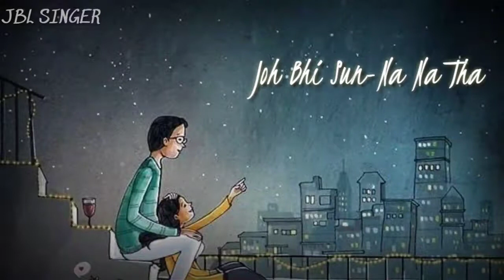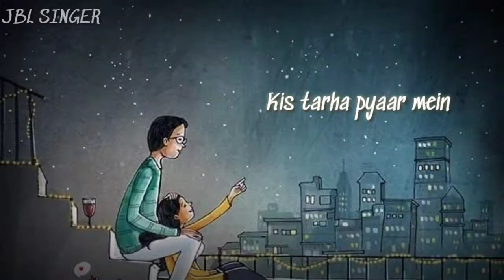Aao Sunao Pyar Ki Ek Kahani (Reprise) | jbl singer | Latest Hindi Song Cover 2021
This is cover version.

Lyrics:-
Hoooo hoooo hoooo hoooo
Hoooo hoooo
Aao sunao pyar ki ek kahani
Ek tha ladka ek thi ladki deewani
Hoooo hoooo
Hoooo hoooo
Woh bhi hasne lagi thi
Yeh bhi hasne laga tha
Dono samjhe nahi the
Woh joh hone laga tha

Hmmm hmmmmmmm hmmmmm
Hoooo hoooo
Joh bhi kehna na tha woh bhi kehne lage
Joh bhi sun-na na tha woh bhi sun-ne lage
Aa rahi hai hassi mujhko is baat par
Kis tarha pyaar mein dono khone lage
Dono khone lage…hmmmm…ahaha

Jaanne wali baat thi anjani

Hoooo hoooo
Koi tarsa na tha koi tadpa na tha
Woh mile is tarha dil bhi dhadka na tha
Hone wali mager baat ho hi gayi
Pyaar ki rah mein zindagi kho gayi
Zindagi kho gayi…hmmm…hmmm

Dil ne dilse aise ki mann mani
Hoooo hoooo
Hoooo hoooo hmmm
Hoooo hoooo hmmm
Hoooo hoooo hmmm
Hoooo hoooo hmmm

Movie/album: Krrish
Singers: Shreya Ghoshal, Sonu Nigam
Song Lyricists: Javed Akhtar
Music Composer: Rajesh Roshan
Music Director: Rajesh Roshan
Music Label: T-Series
Starring: Hrithik Roshan, Priyanka Chopra, Rekha, Naseeruddin Shah, Sharat Saxena
Release on: 23rd June, 2006